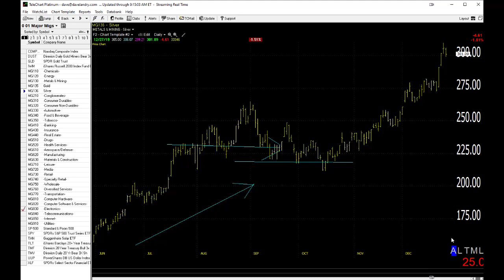12/10/19 Dave Landry's Market In A Minute-Market Doing Well, Continue To Wait For Setups Though